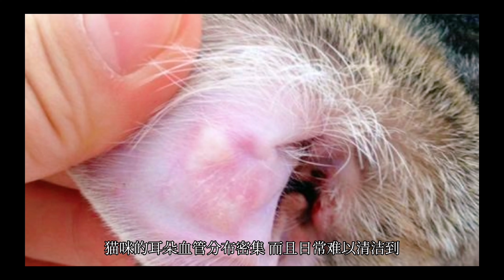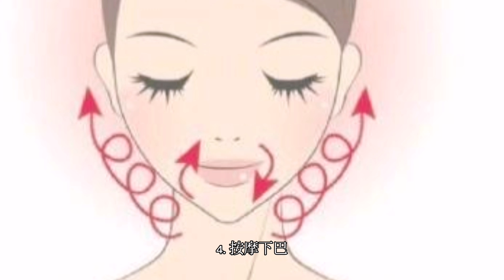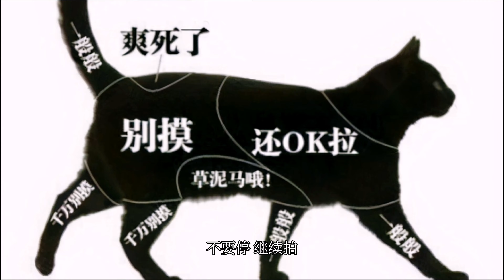Cat | [CC] 貓真的喜歡被我們擼嗎 | Do cats really like to be Stroked by us?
動物，寵物，貓